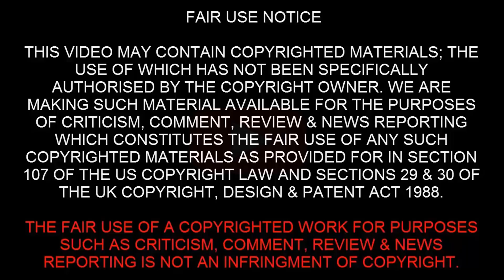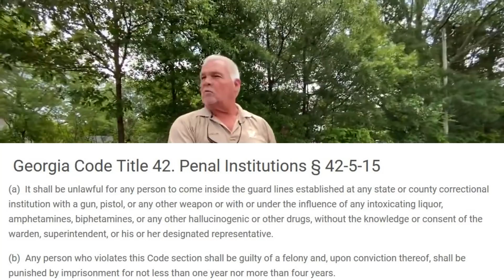Angry Female Officer Pulls Cuffs To Go Hands On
Angry female officer pulls cuff and gets ready to go hands on for a guy with a camera who is committing no crime. 1st amendment auditor gets harrassed and asked for ID even though he is not committing a crime. When female officers are prepared to go hands on with cuffs when there are no crimes being broken and they're being recorded, it makes you wonder what they would do ig an actual crime was being committted and they were not being recorded.